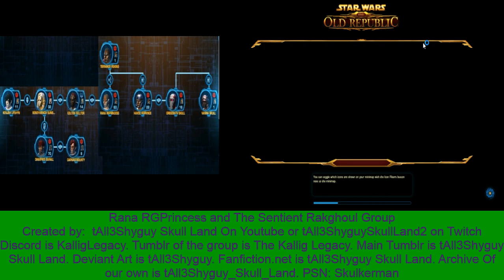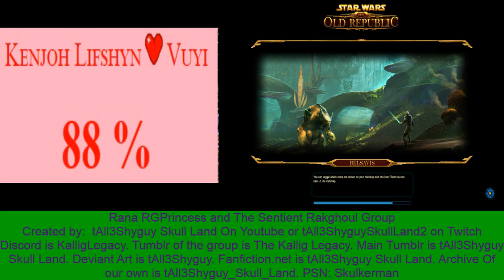Rakghoul Backstories 02: Havoc Rakghoul Part 30: Belsavis P3